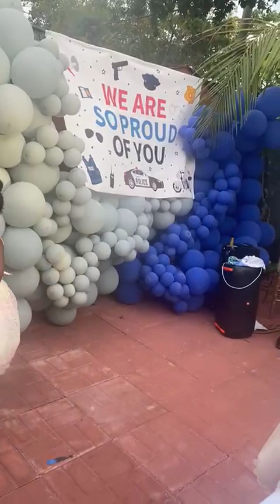Graduation de Kiline. Pran Sans nou de TROPICANA. CLASSIQUE RÈD RÈD.